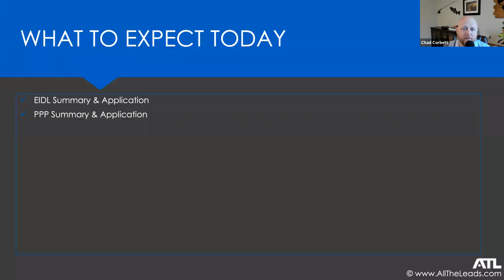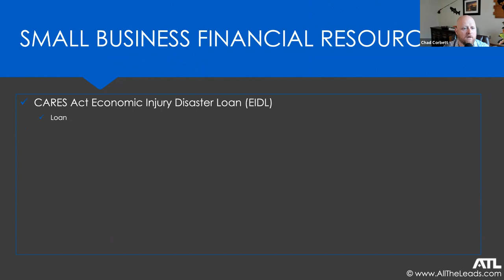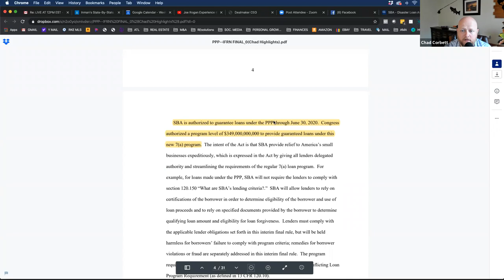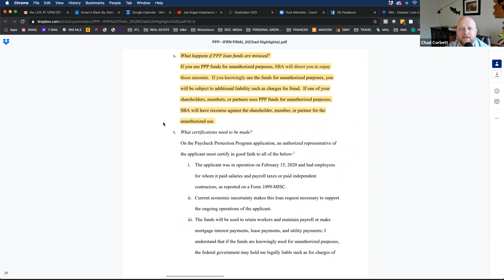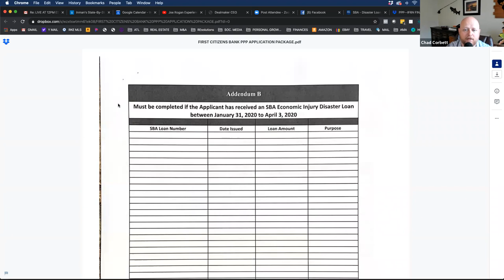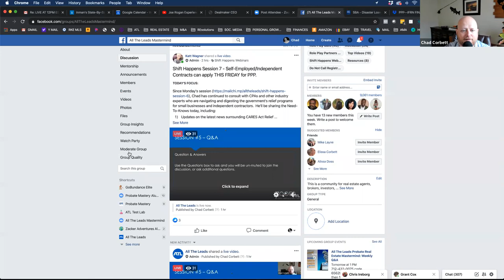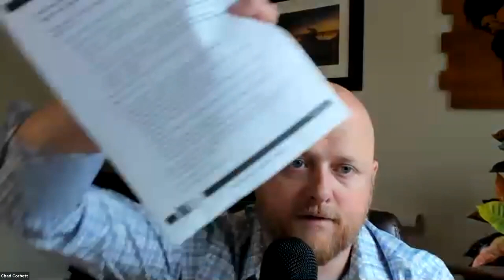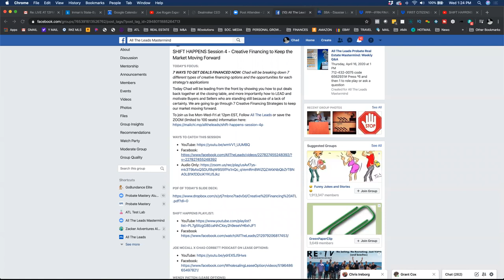APPLYING FOR EIDL/PPP AND CORONAVIRUS ASSISTANCE - Self-Employed, Independent Contractors. SH #7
Shift Happens Session 7 - Self-Employed/Independent Contracts can apply THIS Friday for PPP - Do You Have Everything You Need?

Today's Focus:
Since Monday's session Chad's continued to consult with CPAs and other industry experts who are navigating and digesting the governments's relief programs for small businesses and independent contractors.  He'll be sharing the Need-To-Knows today, including

-Updates on the latest news surrounding CARES Act Relief For Small Businesses, Independent Contractors, and Sole Proprietorship.

-WHAT you'll need to fill out the PPP application this Friday to qualify as an independent contractor/self-employed in real estate.

-A Walk-Through of the application process

-Live Q&A

To join us live Mon-Wed-Fri at 12pm EST, Follow All The Leads or save the ZOOM (limited to 100 seats) information

PPP Application Also, Chad uploaded this Application Checklist from First Citizens Bank

Loan/Grant Summaries and other important articles (Compiled 4/3/2020. Please use applications listed above)